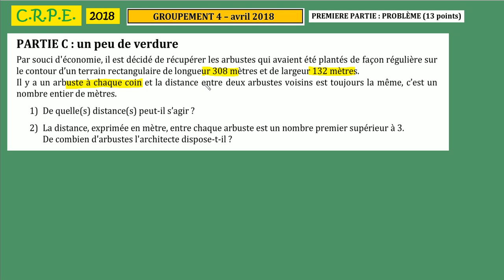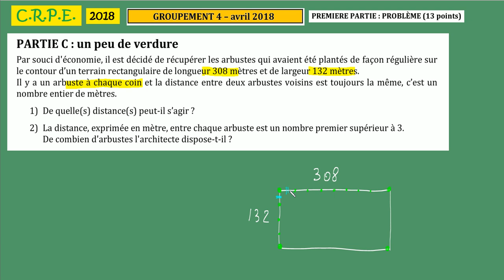corrigé CRPE 2018 groupement 4 Maths Probleme C PGCD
CRPE 2018 math